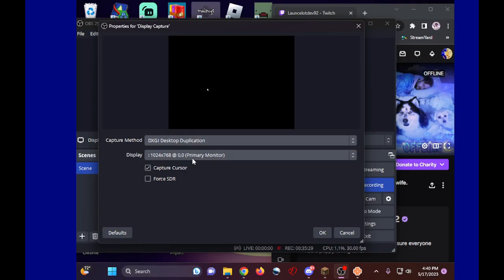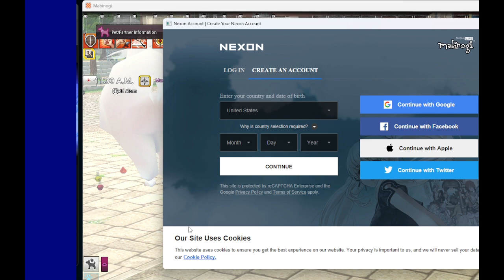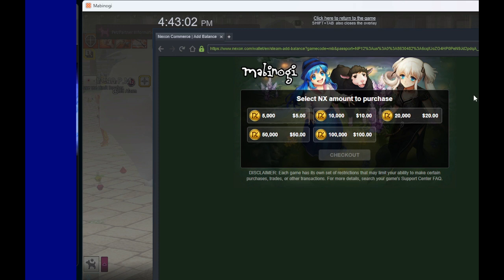Mabinogi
Family Friendly

rules
1.Do not Swear
2.Do not spam
3.Think before u post something
4.Do not post inappropriate pictures/text messages
5.Don’t ask for Robux
6 no caps
7 don’t be rude and Being nice to other people
8 no harassing Bullying people or me
9 Do not personal information because I don’t need to know
10friending you on Roblox you have to be active on my stream and my video
11please don’t repeat yourself with games for me to play on my stream
12 don’t ask me to play your games on Roblox blame the people who are hacking or doing evil tensions